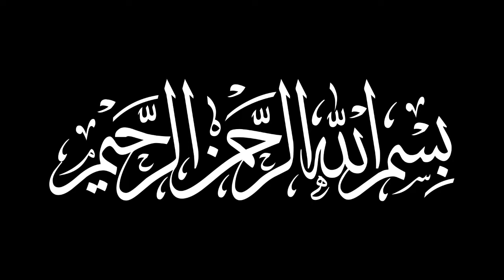Allah ki Riza